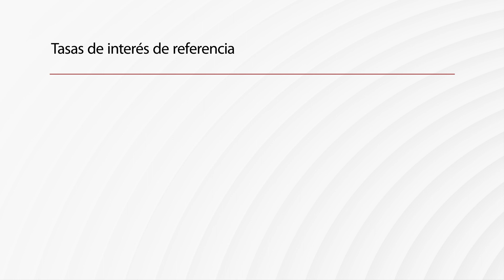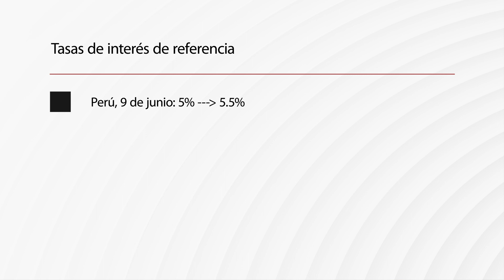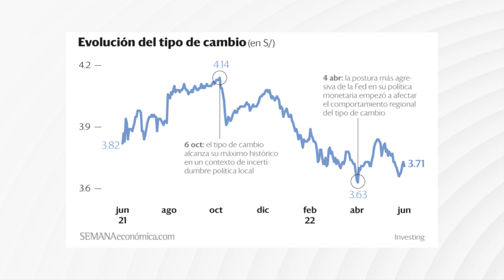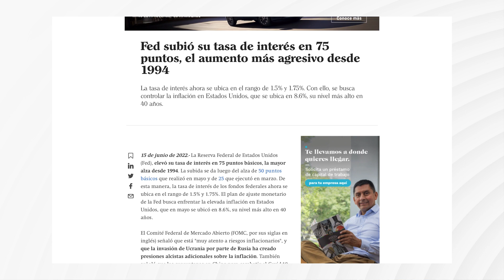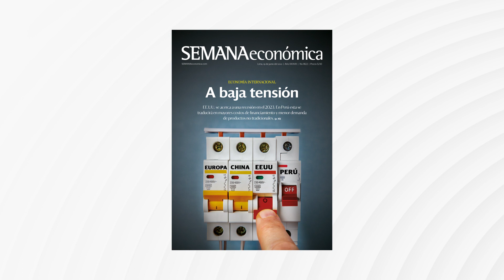Comenta el director | Dólar: camino al alza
Semana Económica | David Reyes Zamora, nuestro director, explica el principal factor que lleva al dólar al alza: la subida de la tasa de interés de referencia por parte de la Fed. También cómo la incertidumbre política se ha diluido como factor en el mismo sentido y las exportaciones mineras, afectadas por los conflictos sociales, no alcanzan para presionar el dólar a la baja.

Videocolumna de la semana del 13 al 17 de junio del 2022.

SEMANAeconómica, es la mejor herramienta de información y análisis para la toma de decisiones de negocios, con las últimas noticias y el más completo análisis por especialistas del mundo de la economía y los negocios del Perú.